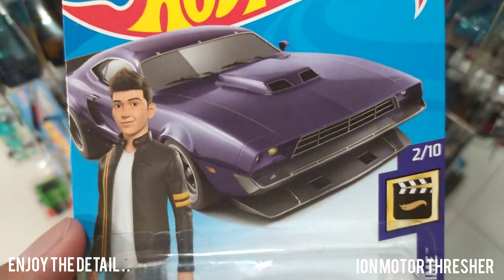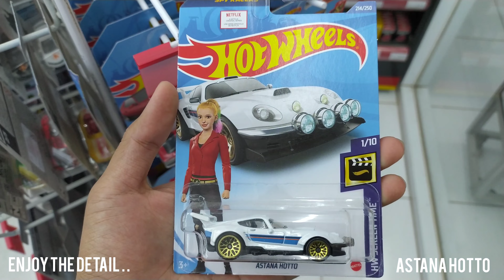Beli Mobilan Hot Wheels Fast & Furious Spy Racers Series Netflix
Random Videos Handriya Beli Mobilan
(BM : Beli Mobilan / Banyak Mau)
Chanel ini akan menampilkan video video random beli mobilan Hot Wheels dan lain lain semoga chanel ini dapat bermanfaat untuk semua yang menonton video di chanel ini.